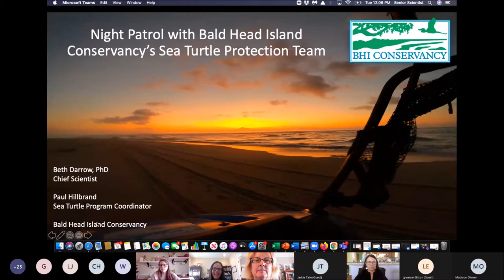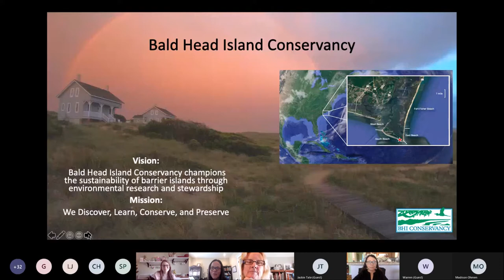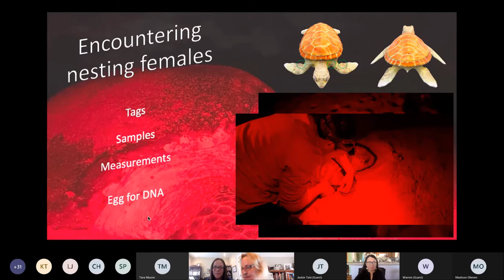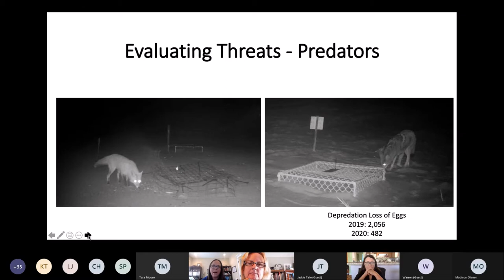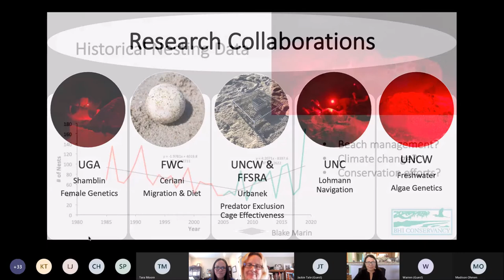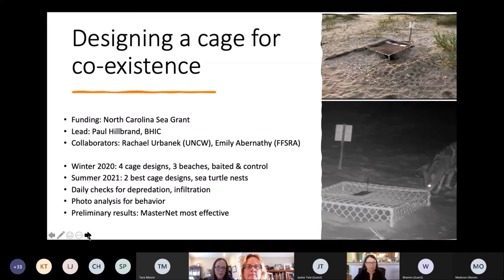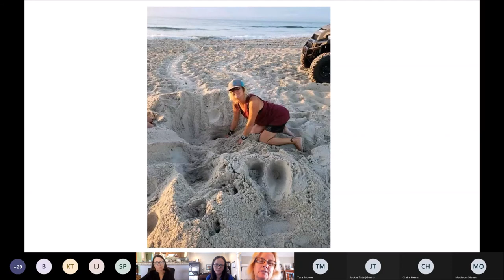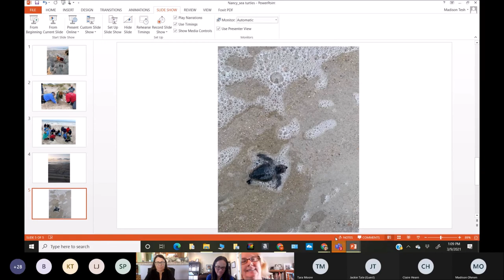Sea Turtle Nesting in North Carolina - North Carolina Wildlife Federation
The Island Wildlife Chapter of the NC Wildlife Federation hosts Bald Head Island Senior Scientist, Dr. Beth Darrow, along with Nancy Busovne, the founder of the Pleasure Island Sea Turtle Project for an informative presentation on  the nesting sea turtles of North Carolina.

Dr. Beth Darrow holds a B.A. in Biology and Environmental Science from the University of Virginia, an M.S. in Marine Science from the College of William and Mary, and a Ph.D. in Marine Science from the University of South Alabama. Beth has lived in Wilmington since 2014, and has taught classes and led research projects in UNCW’s Department of Biology and Marine Biology for four years. Her research specialty is estuarine ecology; specifically, using bivalves such as oysters and clams as indicators of land-use change. She is interested in water quality, marsh ecology, and exploring how humans can sustainably fit into the coastal environment. Beth is looking forward to further developing the Conservancy’s research program, and strengthening relationships with scientific collaborators in the Cape Fear region and beyond.

Nancy Busovne is the founder and program coordinator of Pleasure Island’s Sea Turtle Project, which organizes volunteers, educates community members, and records data about nesting sea turtles on the island. She has called Pleasure Island home for over 25 years.